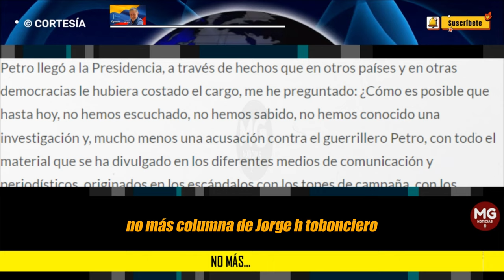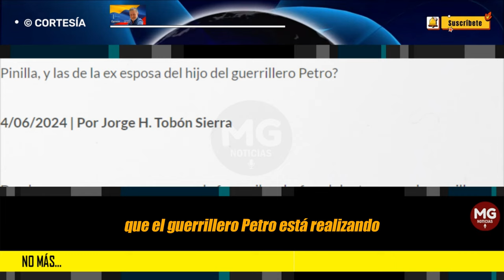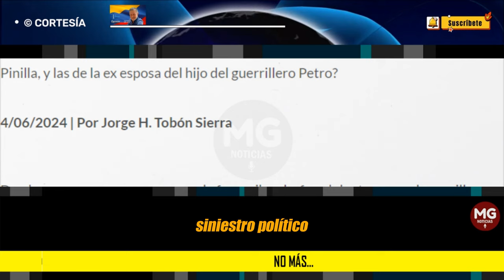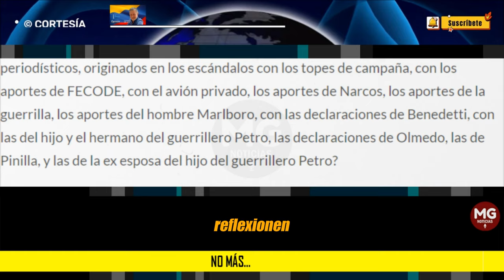NO MÁS... 🚨 Por Jorge H. Tobón Sierra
Desde que empezamos a conocer la forma ilegal y fraudulenta como el guerrillero Petro llegó a la Presidencia, a través de hechos que en otros países y en otras democracias le hubiera costado el cargo, me he preguntado...
columna JORGE H TOBÓN SIERRA